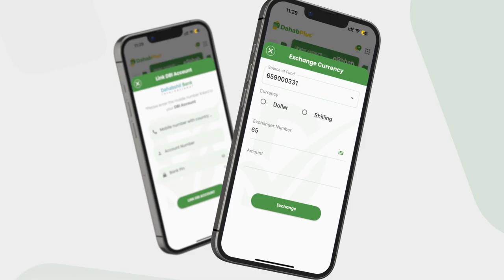Najax (Habar yarta Luul Cabdicasiis) ''Qof dhimirka looga jiro in Basiin uu soo gato qoyskiisa...".